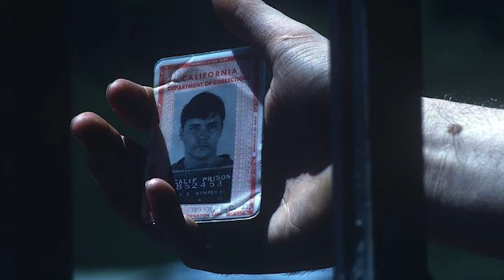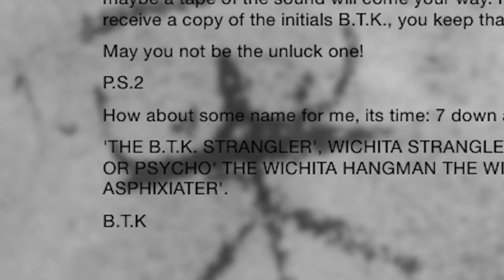The Real Serial Killers of MINDHUNTER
The Real Serial Killers AND FBI Agents of MINDHUNTER (Netflix)
Enjoy as SUPERLATIVES takes a look at the Real Serial Killers and FBI Agents from the Netflix Original Series MINDHUNTER. Thank you!